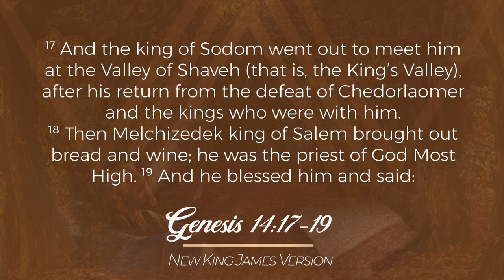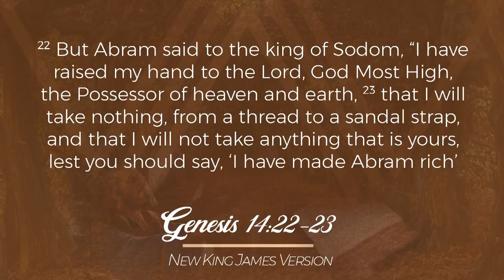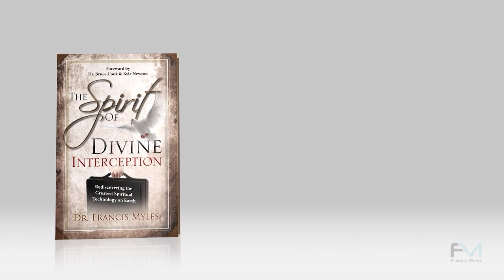Understanding the Order of Melchizedek Part 1 | The Word Network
The Bible is about a King who has a Kingdom and a royal family that he deploys on earth through his royal priesthood. Dr. Myles explains the importance of the order of Melchizedek by looking at the context of the story of Abraham and Melchizedek in Genesis 14.

Key Scriptures: Genesis 14:17-23

“The Order of Melchizedek” series is produced for @thewordnetwork.  Tune in to broadcasts on The Word Network every Tuesday at 7:30 p.m.

0:00 Welcome
1:23 Worship
4:40 Teaching
15:30 “The Spirit of Divine Interception” Book Offer
17:21 Teaching